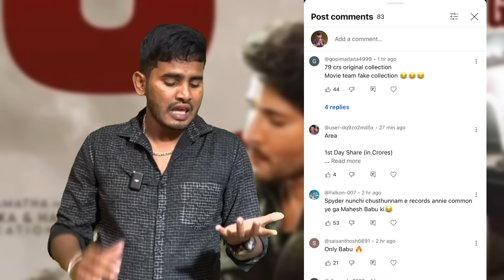వామ్మో 100 కొట్లా 😲 | Guntur Kaaram Collections Real Or Fake | Guntur Kaaram Box Office Collections